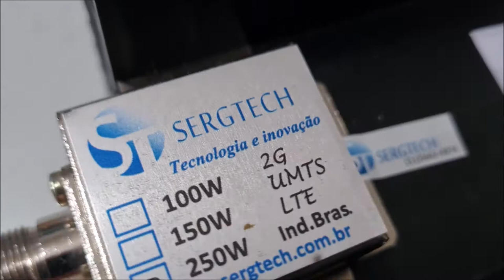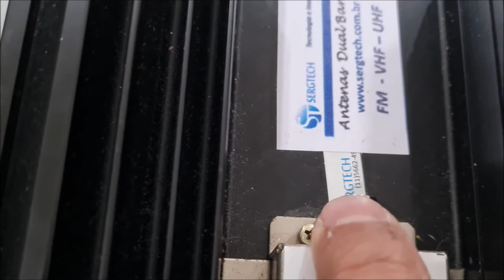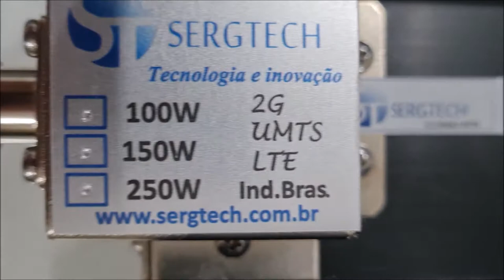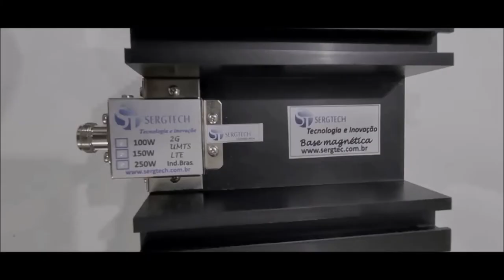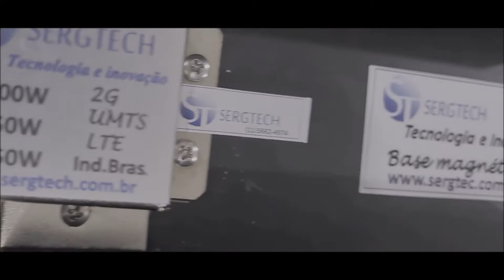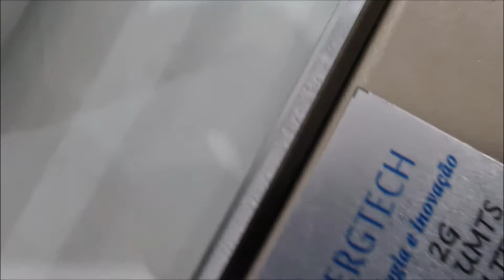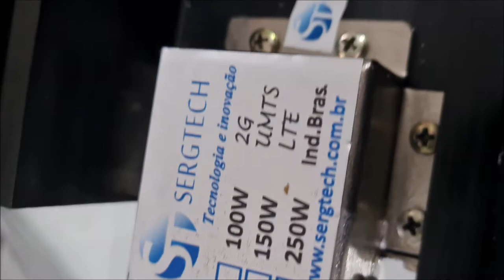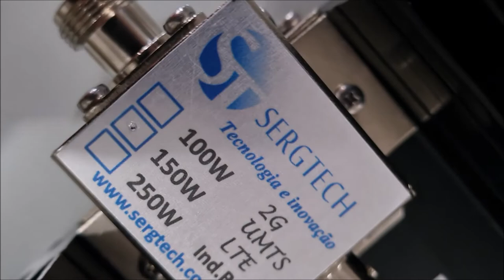Carga RF fantasma 5w até 500w 50 ohm 50R com Atenuador Amost. Sinal✅ SIGA O CANAL! ✅ MUITO OBRIGADO!